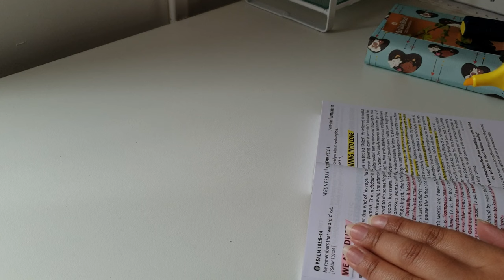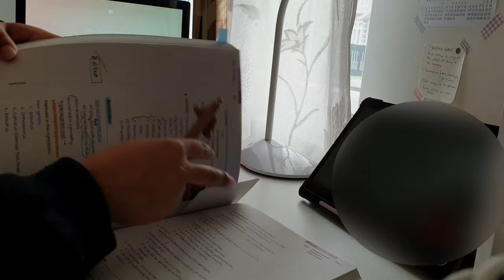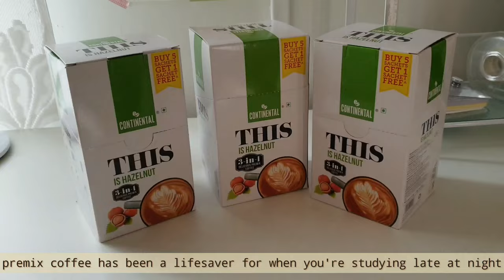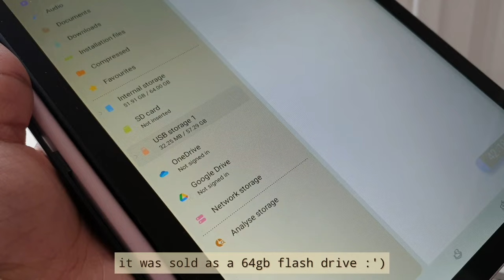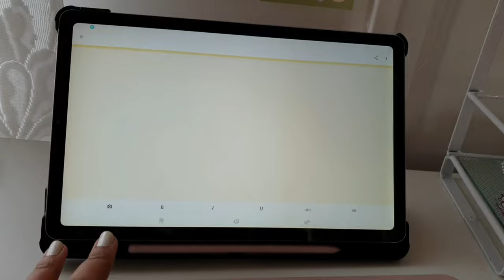productive vlog | morning and daytime routine, studying // mini Amazon haul 🌷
hiyahh! ˙ᵕ˙
it's been a while. I thought I would lay off youtube for sometime, but my exams got postponed. I have more time to film and edit now. yeah, so, how are you all? it's not easy to stay productive with the weather fluctuating. anyway, I hope you enjoy this short vlog. till then, take care.

love, dani

• Atomic Habits
• ball pens
• premix coffee
• logitech keyboard
• dual flash usb drive

𝘦𝘥𝘪𝘵𝘪𝘯𝘨💻
apps used - vllo, kinemaster, phonto, incollage, snow